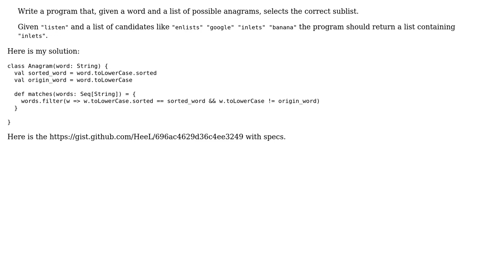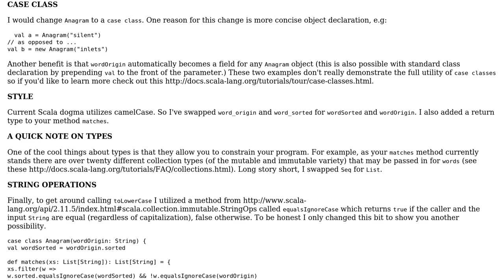Code Review: Find anagrams in a list (3 Solutions!!)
Code Review: Find anagrams in a list

With thanks & praise to God, and with thanks to the many people who have made this project possible! | Content (except music & images) licensed under CC BY-SA | Music | Images & others | With thanks to user Veedrac user t. fochtman user Nic user Jamal user HeeL and the Stack Exchange Network Trademarks are property of their respective owners. You are responsible for your own actions.